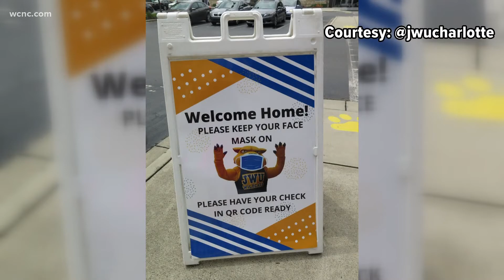Johnson & Wales University to start spring semester with remote learning due to COVID-19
The school says this is to allow students, faculty and staff time to get a COVID-19 test ahead of a return to campus.